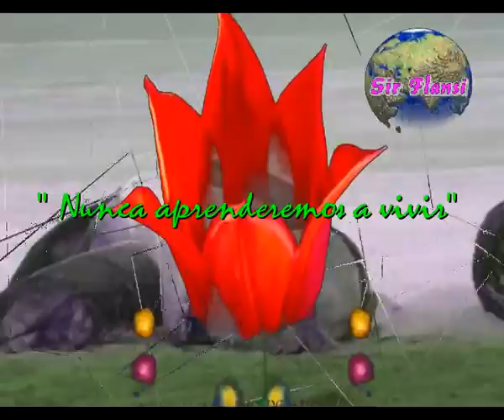Nunca aprenderemos a vivir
Sir Flansi
A VECES PIENSO
QUE NO ES VERDAD
QUE PASEN COSAS
QUE SE ESCAPAN DE LA NORMALIDAD

A VECES CREO
QUE TODO ES MENTIRA
QUE NOS DECIMOS COSAS
SIEMPRE DE COLOR DE ROSAS

PORQUE ESAS COSAS
QUE NOS DECIMOS
NO SON VERDADES
SON SUEÑOS QUE PRETENDEMOS
HACER REALIDADES

A VECES DUDO
TENGO RAZONES
PORQUE NOS EMPEÑAMOS
EN ENGAÑAR A NUESTROS CORAZONES

Y ES QUE LA VIDA ES ASI
Y ES QUE CADA UNO ES ASI
Y ES QUE MENTIMOS POR MENTIR
NO APRENDEREMOS NUNCA A VIVIR